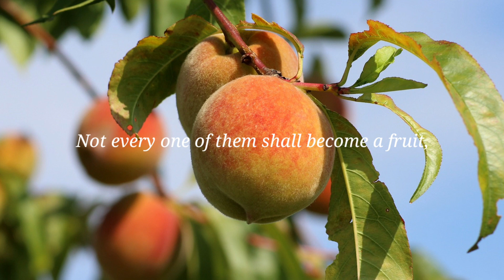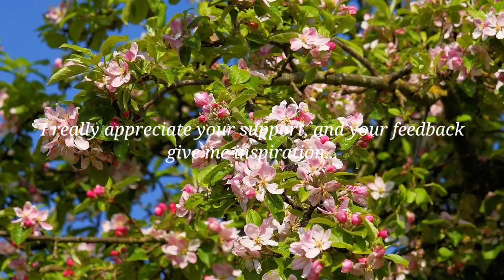Do not ask after the yield!... ; The peach tree stands full of blossoms - Hermann Hesse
peach, blossoms, fruit, roses, clouds, every day, yield, Voll Blüten, Hermann Hesse, Sharon Krebs

Background Music Title : Family Day